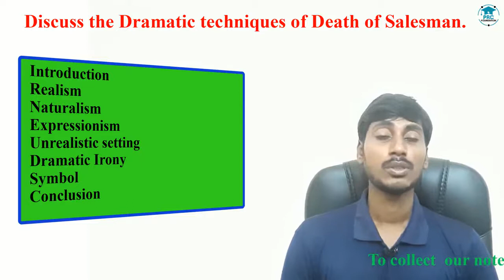Discuss the dramatic Techniques of the Death of Salesman Question Analysis PRC Foundation